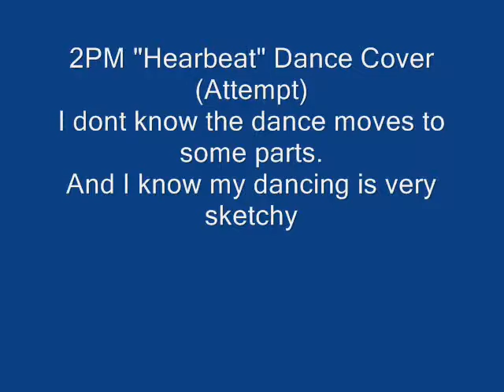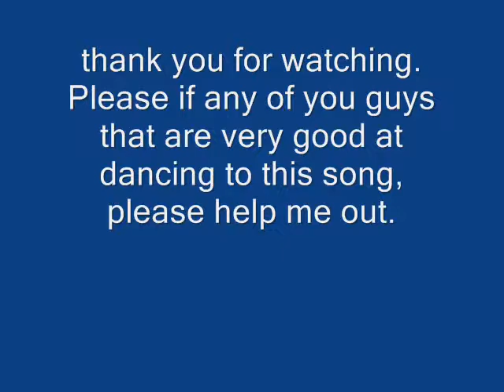2pm hearbeat dance cover attempt by tim ahn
this is my first dance video. and i "attempted" to do this dance cover. i did it, but there are some parts that i have not fully perfected yet. so by all means, please help me out. cuz i really want to master this song.